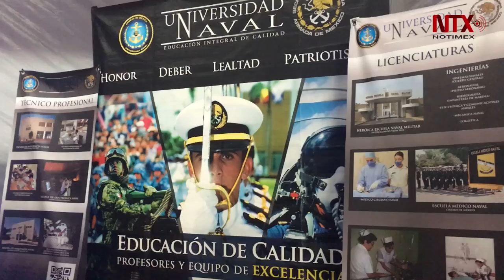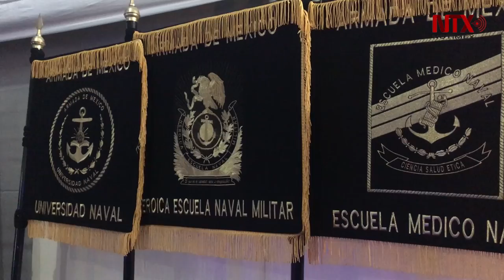Poblanos visitan exposición "Fuerzas Armadas, pasión por servir a México"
El Centro Expositor y de Convenciones de Puebla recibe a miles de familias, para conocer la exposición que permanecerá abierta hasta el próximo 3 de septiembre